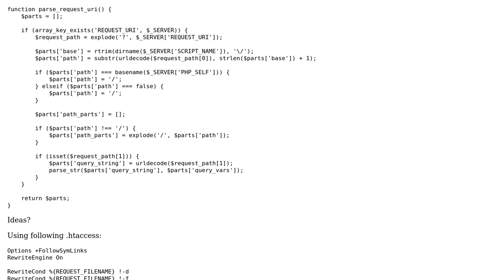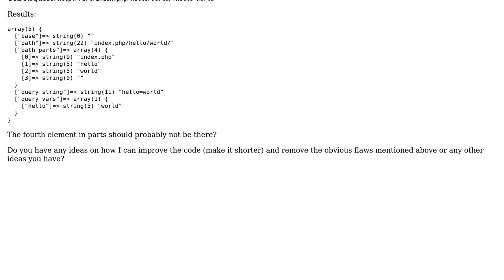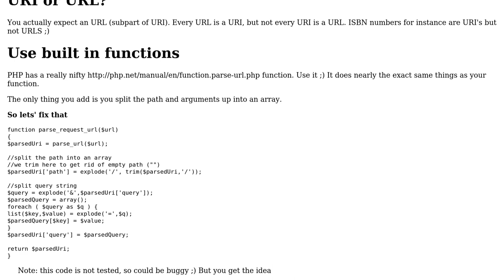Code Review: Request URI parser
With thanks & praise to God, and with thanks to the many people who have made this project possible! | Content (except music & images) licensed under CC BY-SA | Music | Images & others | With thanks to user user3121056 user Pinoniq user KIKO Software and the Stack Exchange Network Trademarks are property of their respective owners. You are responsible for your own actions.